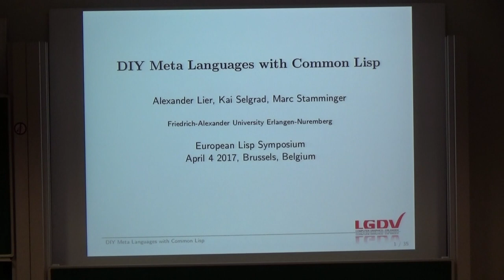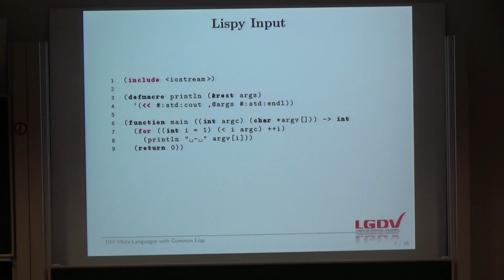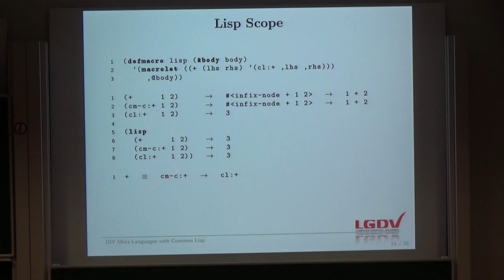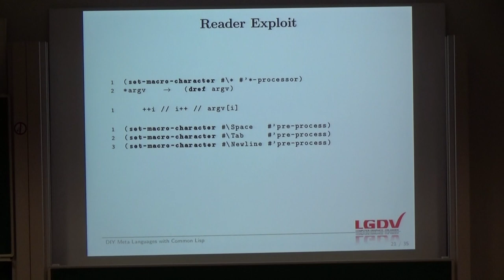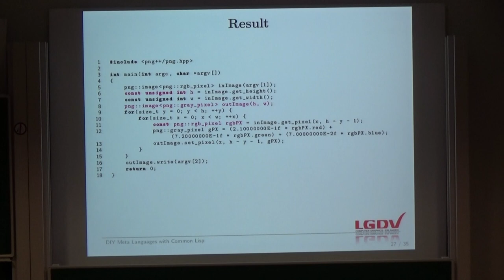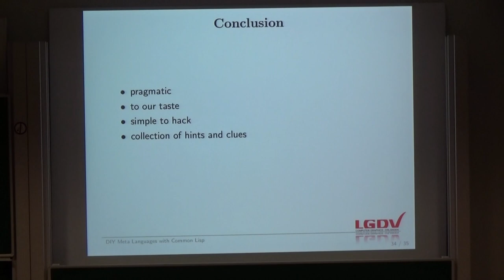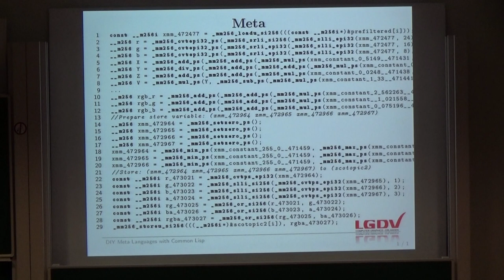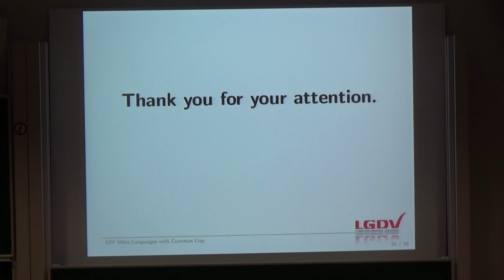ELS - DIY Meta Languages with Common Lisp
Alexander Lier - DIY Meta Languages with Common Lisp
Presented at ELS 2017